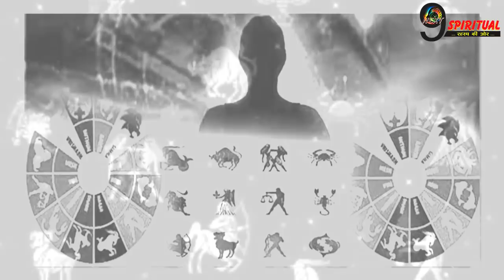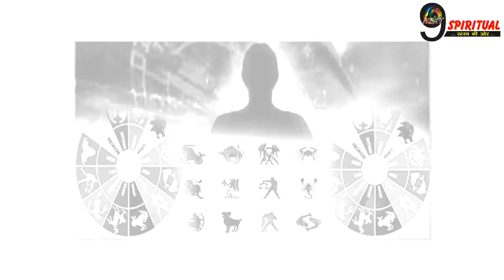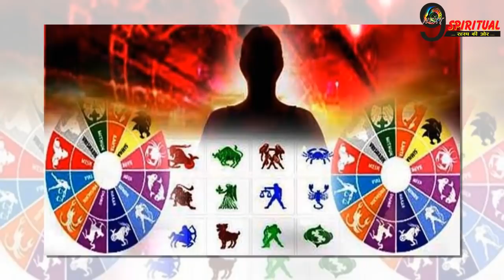आज गजानन के चमत्कार से पलटेगी इन राशियों की किस्मत |Ganesh Kripa